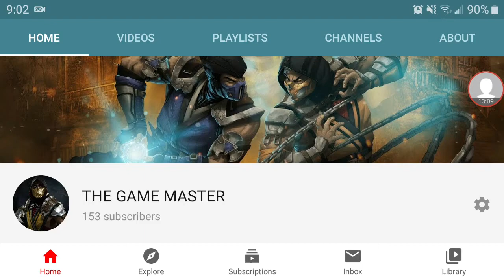A BRAND NEW OCTONAUTS GAME THAT CAME IN AROUND THE YEAR 2020 | THE OCTONAUTS MOBILE GAME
T.O.